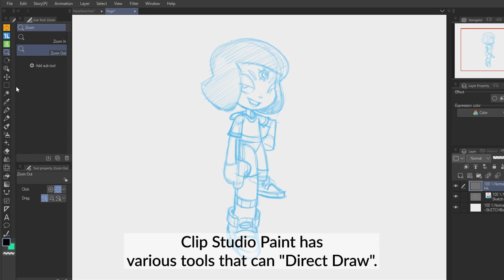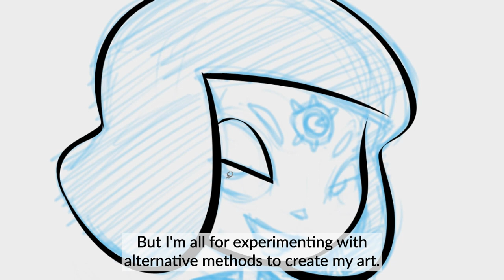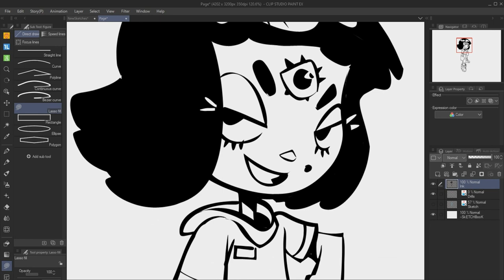How to ink with the lasso tool! | Dadotronic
In this workflow video by Dado, learn how you can use the lasso fill to ink your lines in a new way!